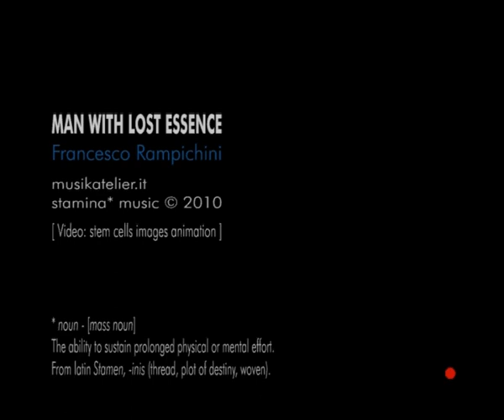MAN WITH LOST ESSENCE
From the 'Birthings' series.